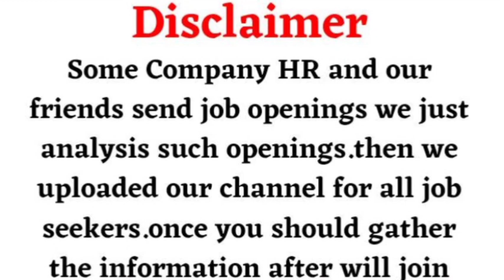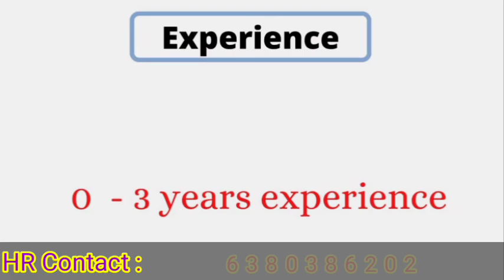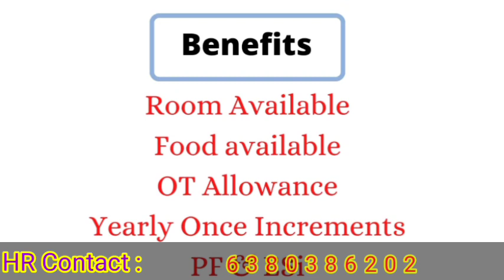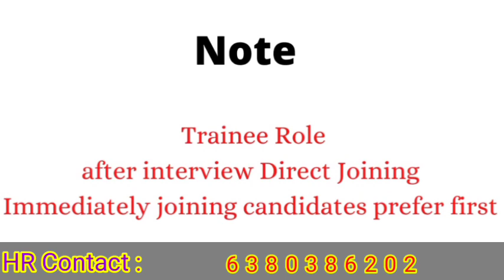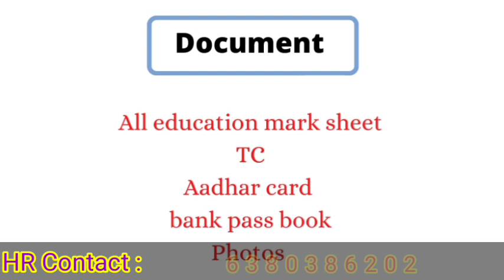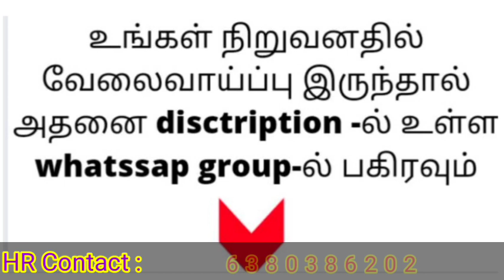16,000 | Free Room | Chennai job vacancy 2023 tamil | chennai jobs today openings tamil